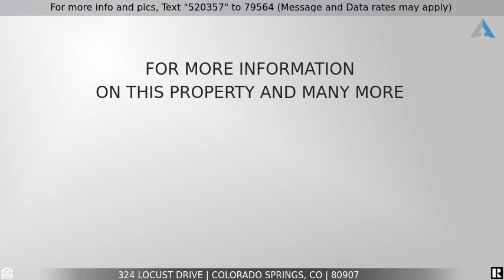Priced at $299,000 - 324 Locust Drive, Colorado Springs, CO 80907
Totally Remodeled!

Welcome to this modern beauty with open floor plan and a beautiful lot! Tastefully remodeled home with 3 bedrooms, 2 baths & 1 car spot. Walking distance to UCCS, less than 4 minutes to university park shops and restaurants! Very bright with LOTS of windows. MUST SEE to appreciate quality upgrades & craftsmanship. Modern top of the line kitchen cabinets, tile back splash & brand new stainless steel appliances will be installed by seller to compliment it. Gray tone flooring throughout. New windows, New roof, Water heater and Furnace only 4 years old, New siding, New paint inside and out, New flooring, New kitchen, New bath, Upgraded electrical panel and much more!